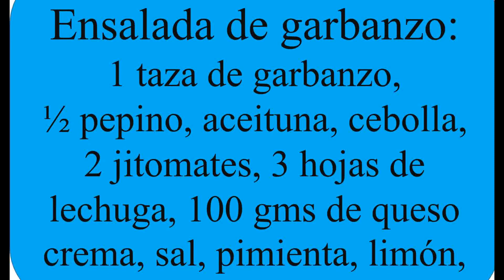2 ensaladas para aptas para diabeticos, bajas en carbohidratos y grasas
Recetarios Hoy te dejo un par de ensaladas con garbanzo y lentejas, saludables, económicas, sabrosas y perfectas para desayuno o cena y por que no hasta para comida
Otras recetas:

chefroger ensaladas saludable Aquí puedes comprar la variedad de sartenes de volcano rock y muchos productos mas